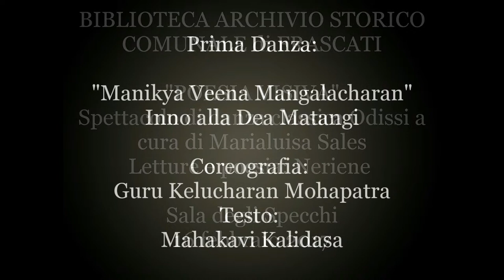Danza Odissi Roma - Biblioteca Archivio Storico Comune Frascati – Marialuisa Sales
Marialuisa Sales
BIBLIOTECA ARCHIVIO STORICO COMUNALE DI FRASCATI
Sala degli Specchi
"POESIA VISIVA"
Dimostrazione-Spettacolo di danza classica Odissi a cura di Marialuisa Sales - Letture e poesia: Neriene
GIOVEDì 16 FEBBRAIO 2017, ORE 17
Danza Odissi - Repertorio di GuruKelucharan Mohapatra, Brani: Manikya Veena Mangalacharan; Battu Nrutya, Saveri Pallavi, Shiva Vandana.
“LA POESIA DIVIENE DANZA”
SPETTACOLO DI DANZA CLASSICA DELL’INDIA IN STILE ODISSI
La danza classica dell’India viene definita dalla critica “Visual Poetry” (Poesia Visiva) proprio per la sua peculiarità di trasporre perfettamente i testi poetici classici in un complesso linguaggio gestuale codificato dalla trattatistica classica. Lo spettacolo presenterà un estratto dal repertorio tradizionale accompagnando le danze con spiegazioni approfondite degli aspetti rituali e mitologici. In omaggio alla città di Frascati la danzatrice eseguirà brani dedicati alla divinità dell’ebbrezza (Shiva), alla Signora dei Boschi e delle Foreste (la dea tantrica Matangi).
MARIALUISA SALES - Danzatrice di formazione classica, professore di ruolo e presidente dell’Associazione Culturale Orchestés di Roma. Specializzata in produzioni di alto profilo culturale e pedagogico, ha danzato - fra i tanti - per il Teatro dell’Opera Nazionale di Bucarest e per importanti istituzioni museali tra cui il Museo MART di Rovereto, il Museo Nazionale D’Arte Orientale ‘Giuseppe Tucci", il Museo Nazionale Etrusco di Villa Giulia, il Museo Nazionale Preistorico ed Etnografico Luigi Pigorini, il Museo delle Arti del XXI Secolo MAXXI, per l'Università La Sapienza, l'Università degli Studi di Roma Tre, l'Università degli Studi di Catania e per i prestigiosi siti archeologici del Tempio di Ercole al Foro Boario e delle Domus Romane del Celio. È autrice di pubblicazioni sulla danza e diplomata presso la formazione Triennale di Movimento Creativo, metodo Garcia-Plevin. Dopo un lungo percorso di oltre sedici anni nella danza classica bharatanatyam (stile di Pandanallur) - e da sempre appassionata delle tematiche connesse ai culti shakta - ha appreso il repertorio Odissi (stile di Debprasad Das) secondo la pedagogia tradizionale, in un rapporto individuale maestro-allievo presso la città-tempio di Puri in India.